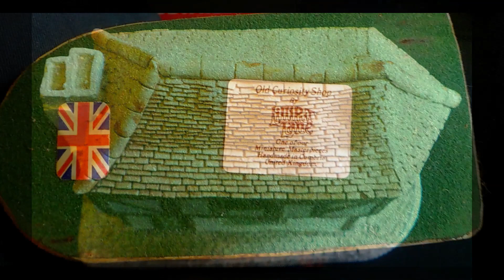SC039 Old Curiosity Shop Liliput Lane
These classic Liliput Lane miniature masterpieces were originally hand made, here in Cumbria, before moving to Scotland in 2009. Sadly, the company closed on the death of its founder, David Tate, in 2017. David's models continue to be highly sought after by collectors worldwide. Original models, complete with their 'Handmade in Cumbria' label, are sure to increase in value in the coming years.